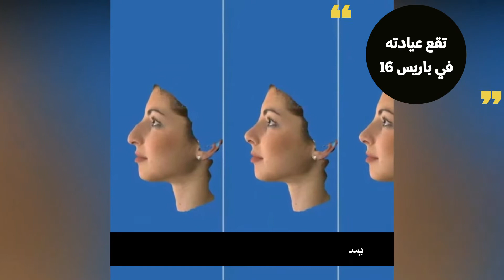جراحة تجميل الأنف في باريس - الدكتور رالف عبو